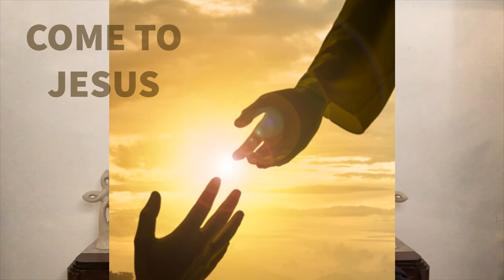"The Coming of The Christ Child" - Sunday, December 26th, 2021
In the wake of the current circumstances, this sermon was pre-recorded for: Sunday, December 26th, 2021.
Prayers are extended to everyone during these times.

Selection: Sister Francine Parker - Musician of Mount Olive Missionary Baptist Church
Prayer: Rev. Frank Jenkins, Sr., - Pastor of Mount Olive Missionary Baptist Church
Sermon by:  Rev. Frank Jenkins, Sr., - Pastor of Mount Olive Missionary Baptist Church

FreePik Image:
Hands Reaching to and from Heaven